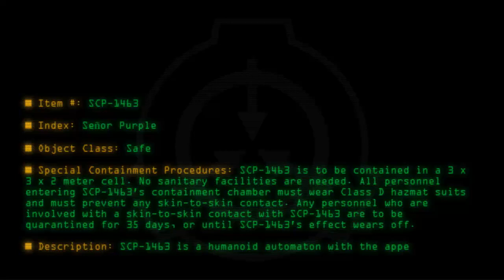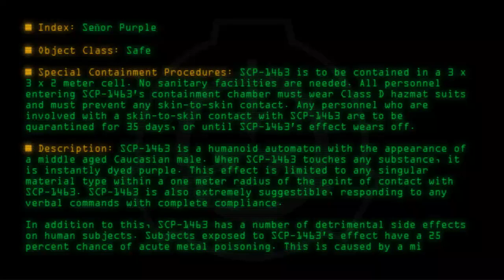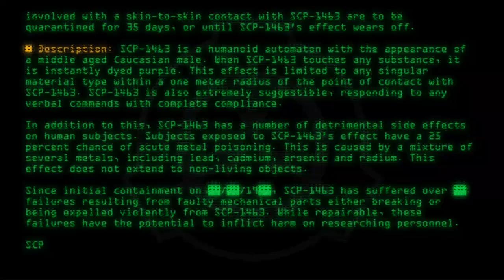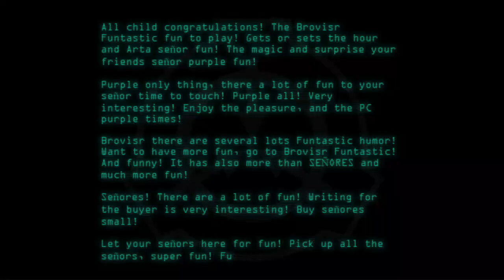SCP-1463 - Señor Purple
Code: SCP-1463
Title: Señor Purple
Rating: +97
Wordcount: 866
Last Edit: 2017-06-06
Revision: 16